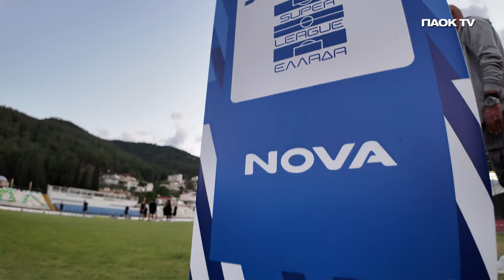Η παρακάμερα του Λεβαδειακός-ΠΑΟΚ - PAOK TV